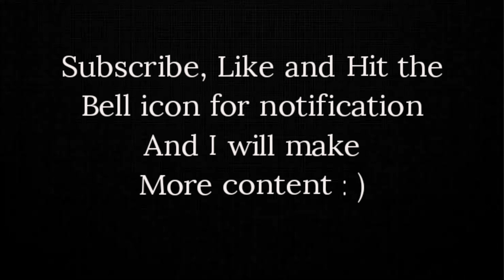No Recoil Marco + Best Controller Warzone Settings.